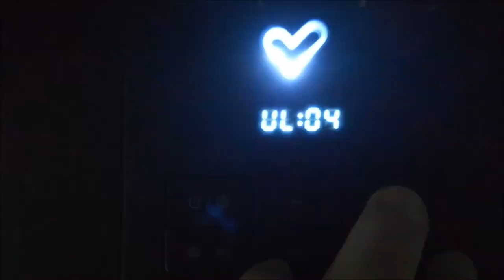Feliz año nuevo... || Ainhoa López :)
¡Holaaa!
Bienvenidos todos a mi nuevo canal. Mi nombre es Ainhoa y vengo a continuar con mi experiencia. Espero que os guste mucho 😊😊